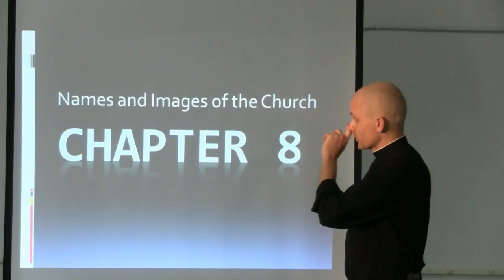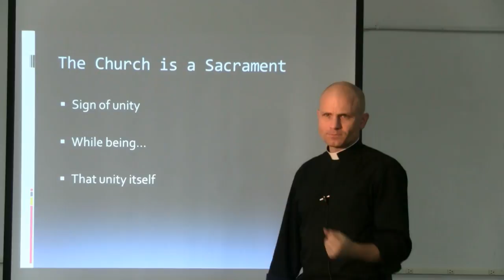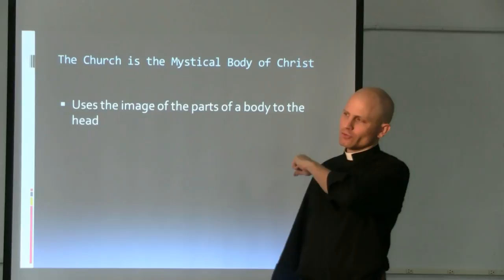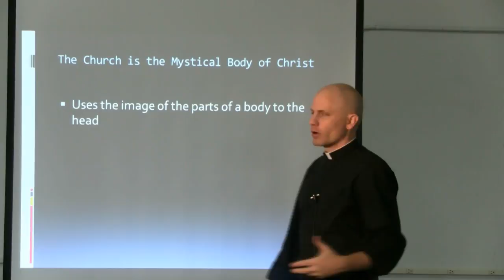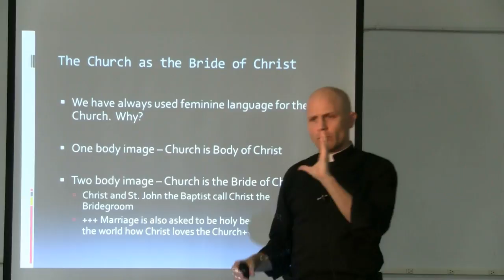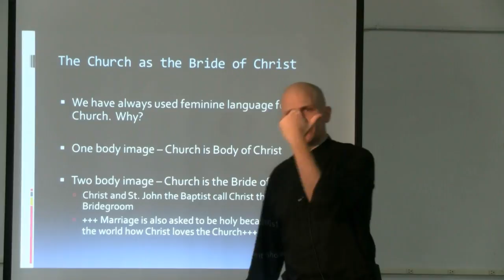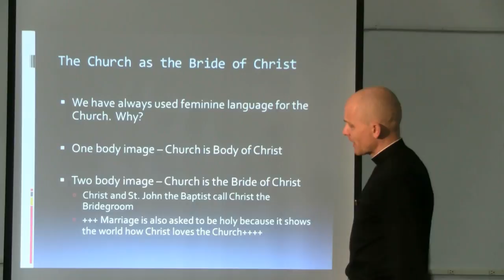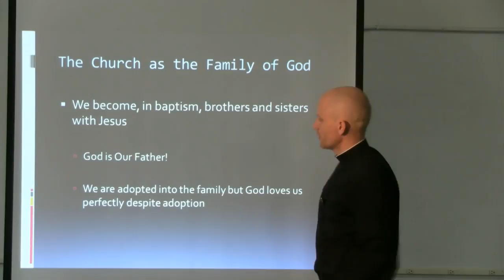Didache Church Chapter 8 the names and images of the Church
The Body of Christ, The Bride of Christ,